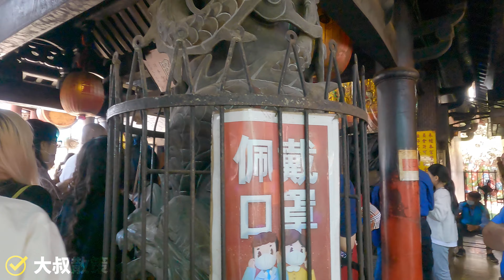南投縣【08】竹山鎮│紫南宮│Zi Nan Temple│台灣散策│Wander in Nantou│Walk Taiwan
竹山紫南宮，又名社寮紫南宮，是臺灣一座土地公廟，主祀福德正神尊像，位於南投縣竹山鎮社寮里大公街（旁為內政部消防署訓練中心）。由於『北天燈 ．南烽炮．中丁酒』香火旺盛，在每年農曆正月十六日吃丁酒是人潮最多時候（吃丁酒由來 （頁面存檔備份，存於網際網路檔案館）），與中和烘爐地的南山福德宮、屏東車城的福安宮並稱「三大土地公廟」。此地演變成為觀光風景區。到紫南宮求發財金是許多人重要的新年儀式，祈求新的一年財運亨通、事業運更好，尤其向土地公、土地婆、石頭公祈求發財金有招財的意味。

17世紀中葉後，先民隨鄭成功拓墾與清廷移墾，從濁水溪一路往內山，定居在林圮埔（即現在的竹山），緊臨濁水溪，逐漸成幾處聚落，由於深入內陸，與當地原住民的活動地相當接近，經常受到襲害，為求庇佑，由杜夫首倡在社寮與後埔仔兩村民發起募款，清治乾隆十年（1745年）建廟。清治咸豐五年（1885年），由陳東水發起募款改建。日治時期，明治四十年（1907年），由陳克己首倡發起募款，將整座廟宇重建成磚瓦木梁的平屋建築。民國六十九年（1980年），憂於木梁木柱有安全之虞，由莊其炎與莊錦誠發起募款，將木梁木柱改建成鋼筋水泥，以強化廟宇結構的穩定度。民國七十一年（1982年），紫南宮重建完成，日後改由紫南宮管理委員會負責。